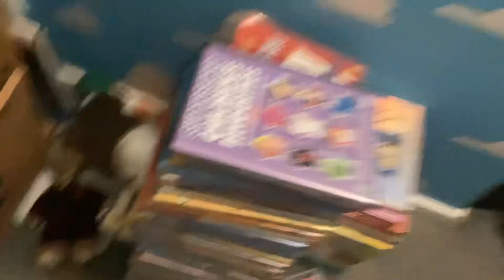Please help me get this octopus out of my room